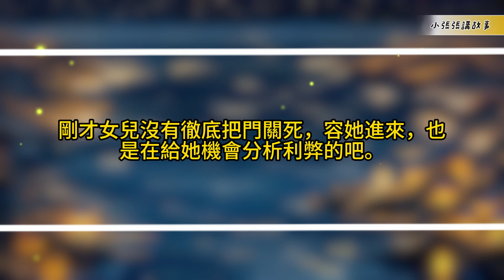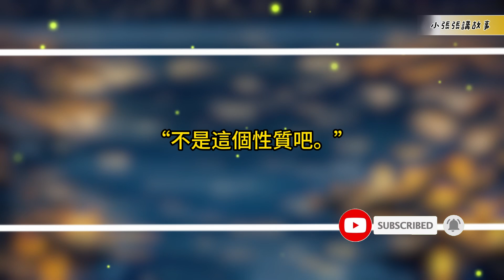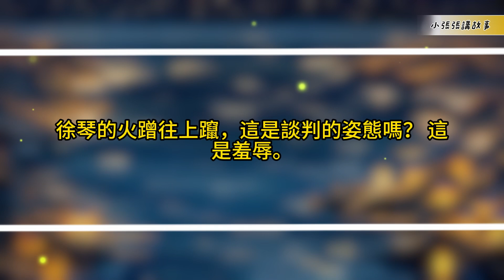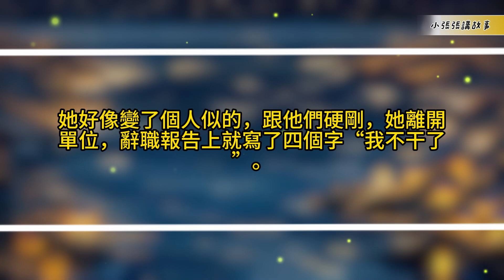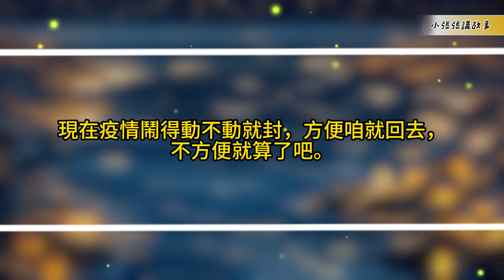【完結】安排女兒的婚姻，女婿卻是同性戀（女人在處理女兒婚姻問題中突遇心梗去世，她的靈魂見證了女兒的變化和新生活。）一口气看完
人在天上，一眼可以看7年。

By：風煢子